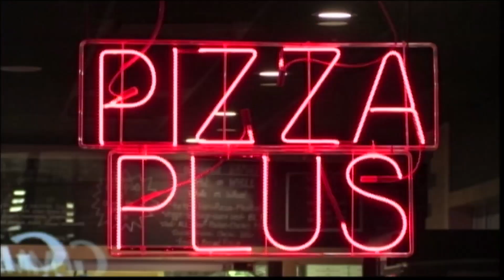Hudsonville Unity Christian vs Schoolcraft Boy's High School Basketball 1/6/23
Hudsonville, Michigan Unity Christian  Boy's Basketball vs Schoolcraft 1/6/2023